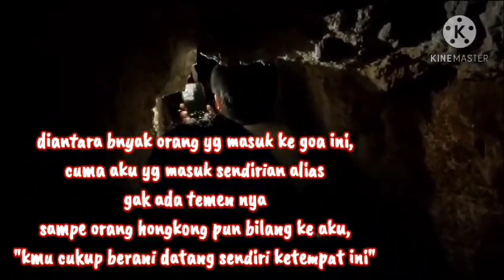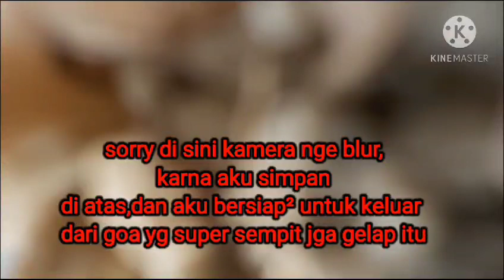Masuk ke Goa cheung Po Tsai/Cheung Po Tsai Cave(the greatest pirate in china cheun po tsai)